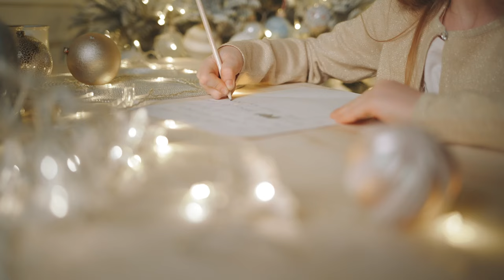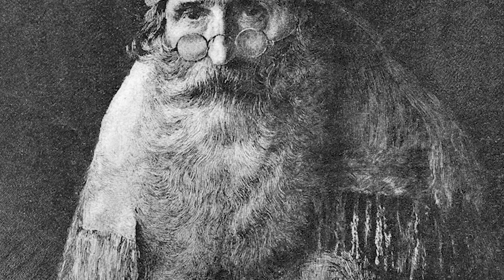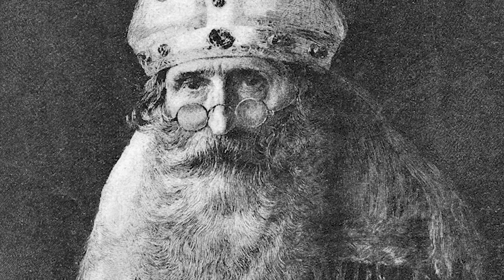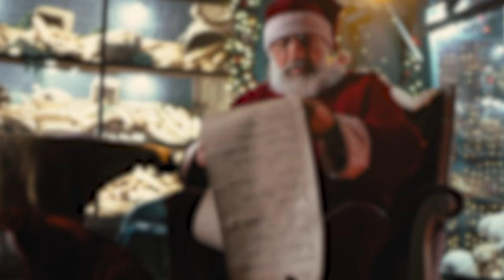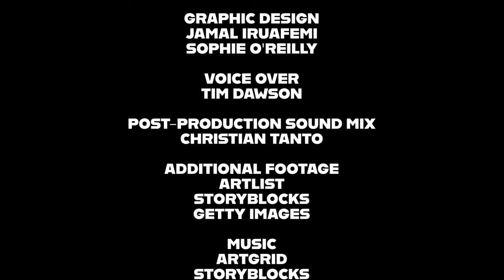Unwrapping the Story of Santa Claus | Finding Santa | Christmas Documentary | Documentary Central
You now know how Christmas is celebrated pretty much everywhere. For many the true magic of Christmas is the twinkling trees, the sparkling, crisp white snow, families gathered in joy, and the opening of gifts. Take a closer look at all the great seasonal traditions reveals that the story of Santa Claus is truly something special. His image has endured throughout the centuries. The story of Santa Claus is one of the most iconic symbols of Christmas, will continue to be passed down from generation to generation.